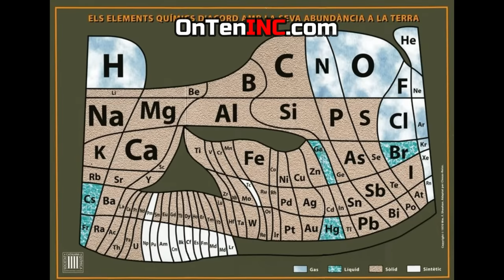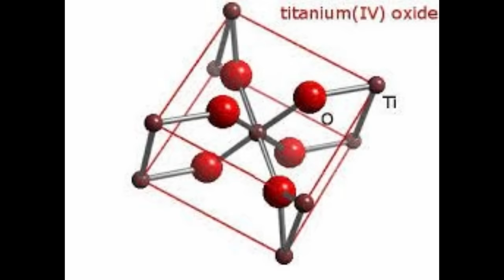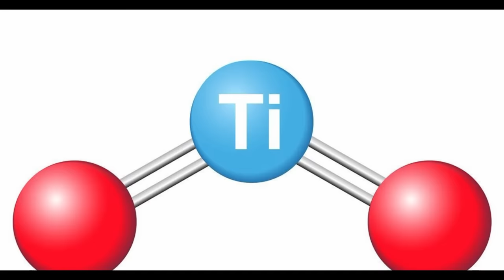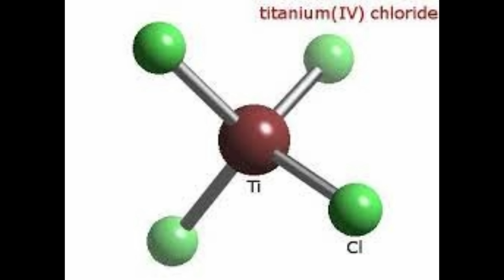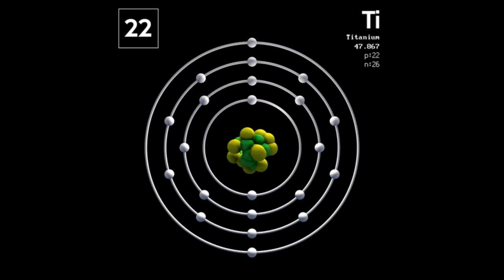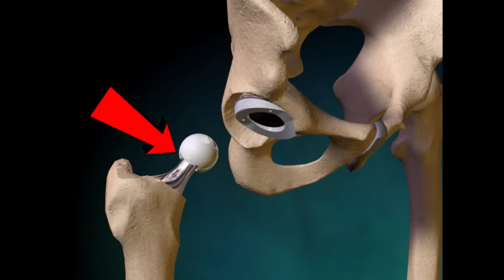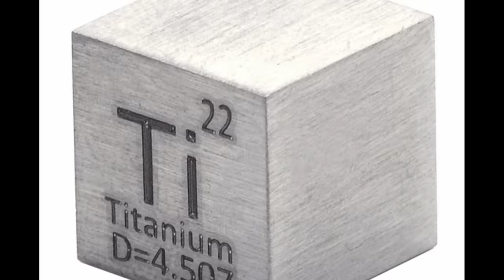Why is Titanium Common But So Expensive?